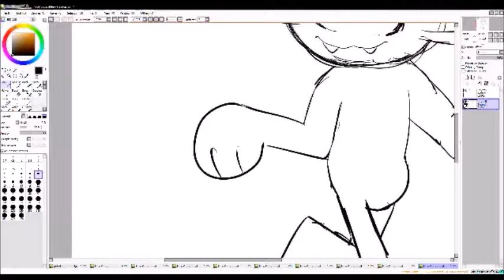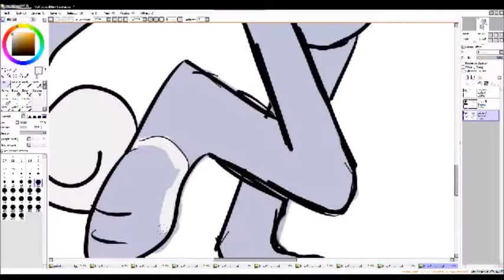alolan meowth speedpaint 11/26/2016